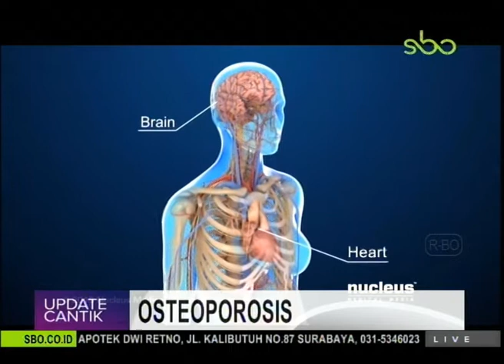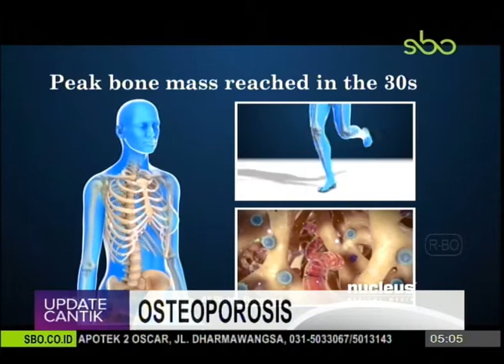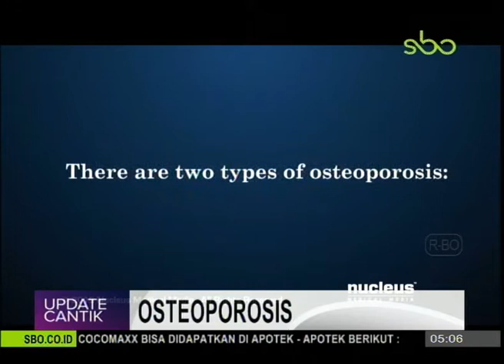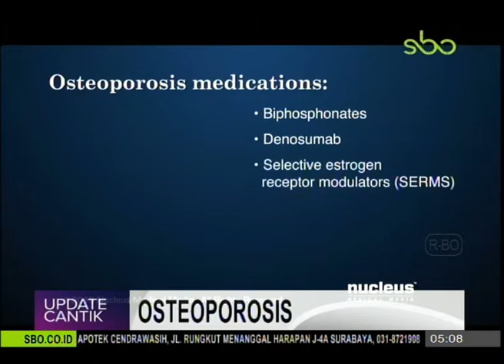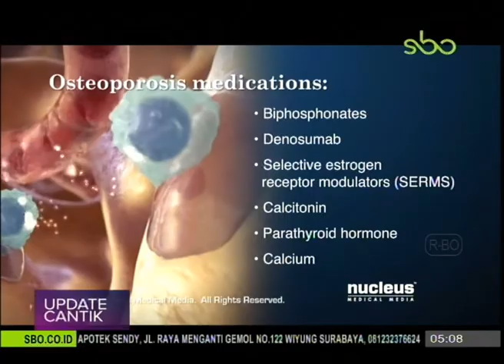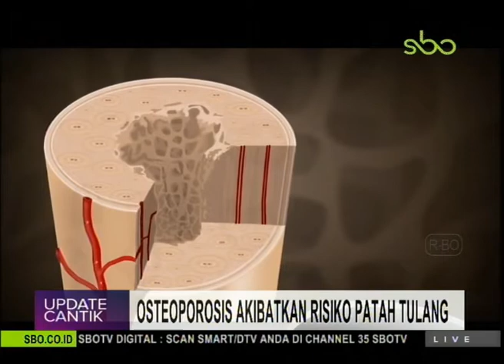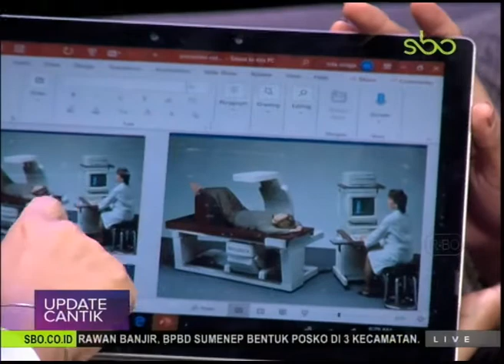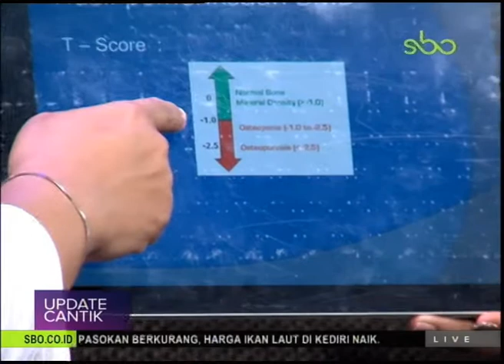Mitos/Fakta osteoporosis akibatkan resiko patah tulang dr Nur Flora Nita, M kes, SpOT